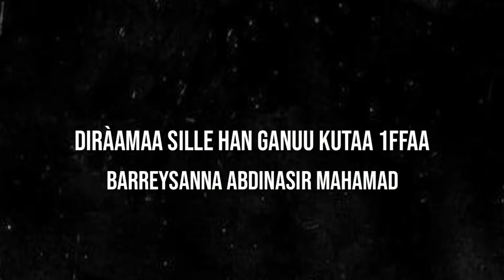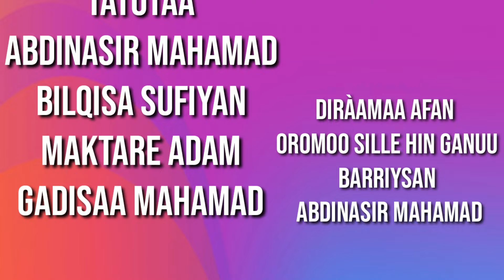Diraamaa Sin Ganuu kutaa 1ffaa Dawadhaa Ittiin Buharaa